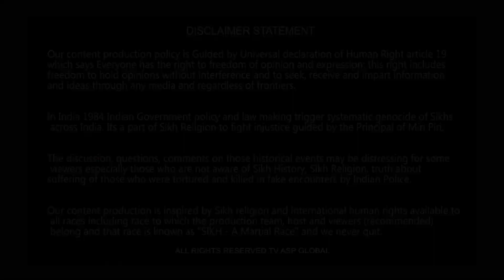ਜੂਨ 1984 ਦੇ ਘੱਲੂਘਾਰੇ ਨੇ ਸਿੱਖਾਂ ਦੇ ਸੋਚਣ ਦਾ ਨਜ਼ਰੀਆ ਹੀ ਬਦਲ ਕੇ ਰੱਖ ਦਿੱਤਾ ਸੀ-june1984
shorturl.at/dqEH4

Your Host